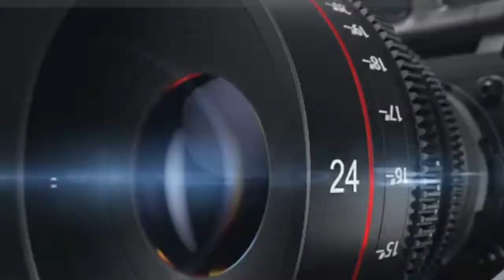19° edição antigo mobilíssmo Santana de Parnaiba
19° edição antigo mobilissmo Santana de Parnaíba